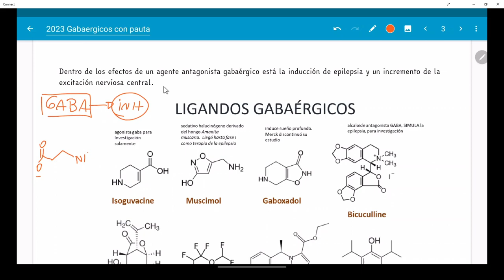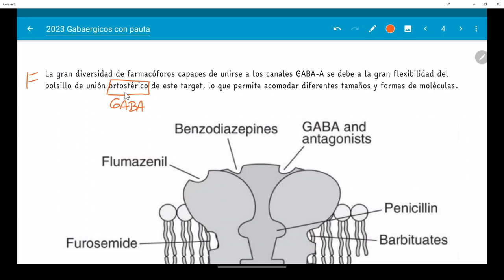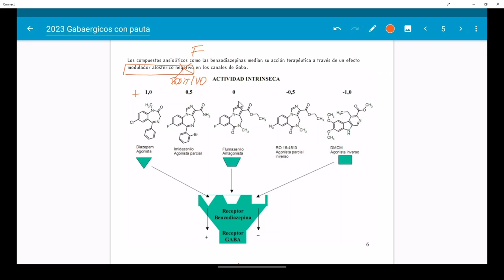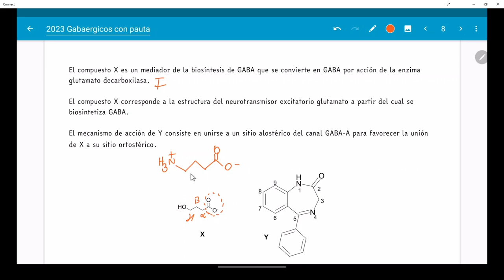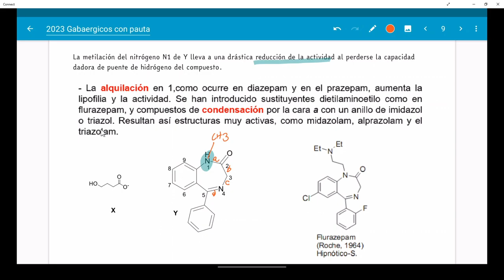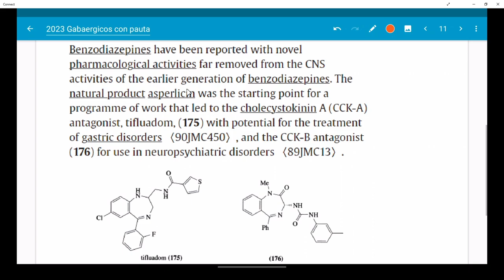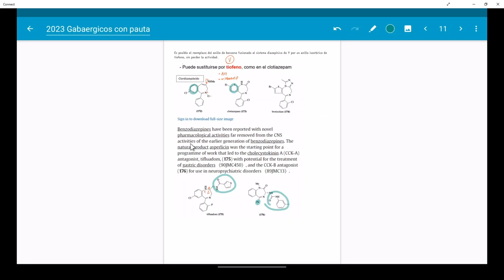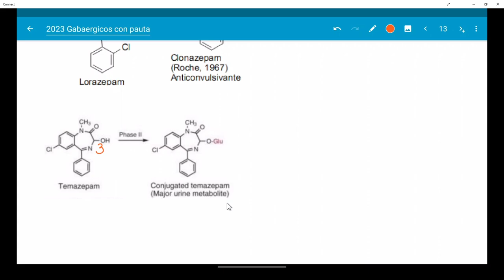Ejercicios de Farmacoquímica de Gabaérgicos y Benzodiazepinas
- GABA
- Modulación alostérica
- Benzodiazepinas
- Drogas Z
- Relación estructura actividad
- Metabolismo